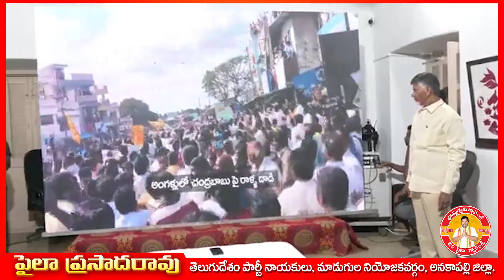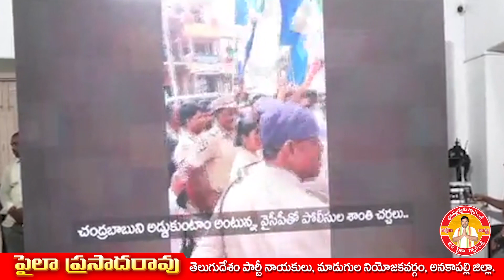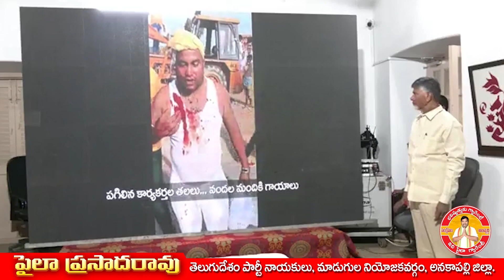చంద్రబాబుపై అక్రమ కేసులు దారుణం : మాడుగుల టిడిపి నేత పైలా ప్రసాదరావు